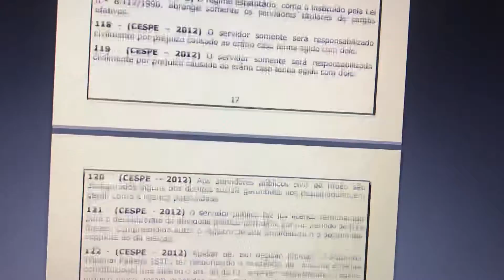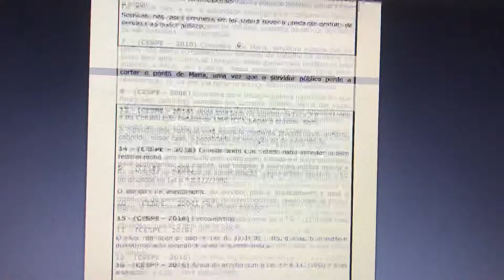APOSTILA DE LEGISLAÇÃO APLICADA À PCDF - POLÍCIA CIVIL DO DISTRITO FEDERAL - PROF. RONILSON MENDES